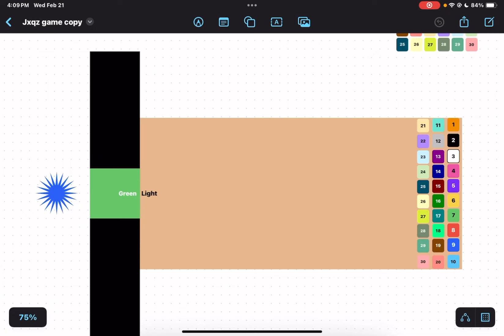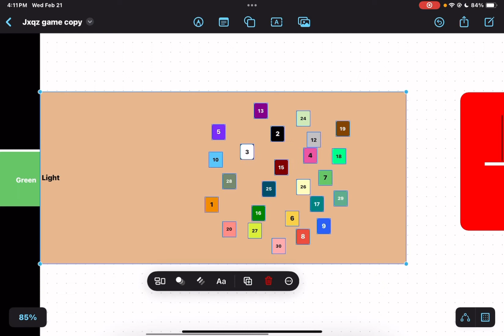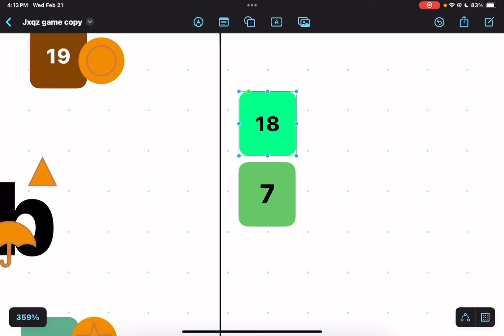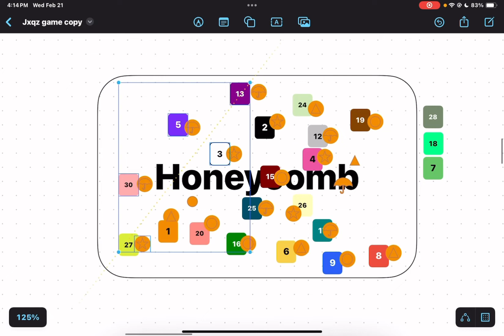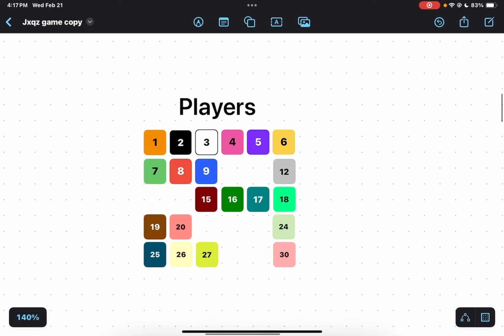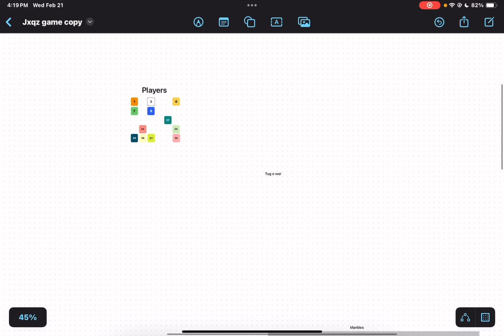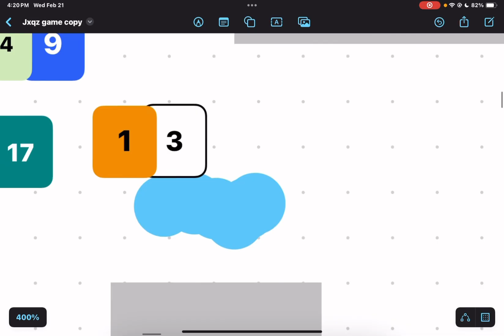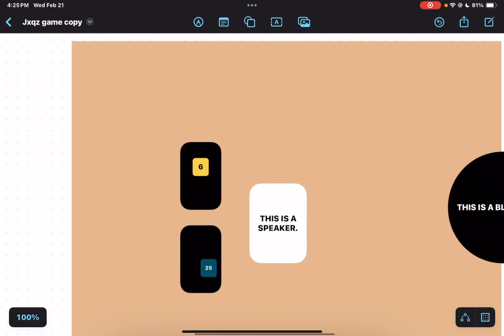Jxqz game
0:00 introduction
0:12 red light green light
1:41 honeycomb
3:16 tug of war team pick
4:38 tug of war contest
5:16 RPS for tug of war
6:12 marbles team pick
6:55 marbles contest
10:39 glass bridge
12:44 musical chairs
13:22 YAY 6 WINNER!!!